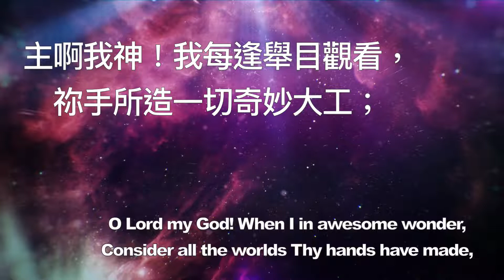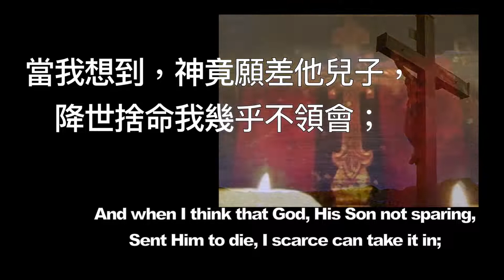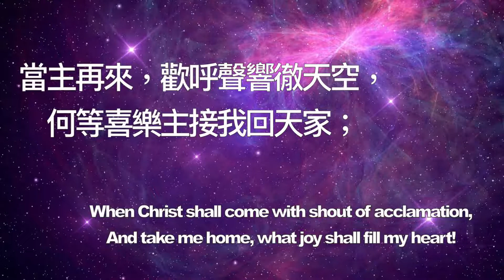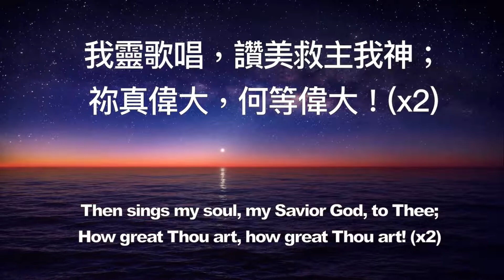B2 祢真偉大 HOW GREAT THOU ART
教會聖詩 Hymns for God's People

2 祢真偉大

主啊我神！我每逢舉目觀看，
祢手所造一切奇妙大工；
看見星宿，又聽到隆隆雷聲，
祢的大工遍滿了宇宙中。
我靈歌唱，讚美救主我神；
祢真偉大，何等偉大！

當我想到，神竟願差他兒子，
降世捨命我幾乎不領會；
主在十架，甘願背我的重擔，
流血捨身為要赦免我罪。

當主再來，歡呼聲響徹天空，
何等喜樂主接我回天家；
我要跪下，謙恭的崇拜敬奉，
並要頌揚神啊祢真偉大！